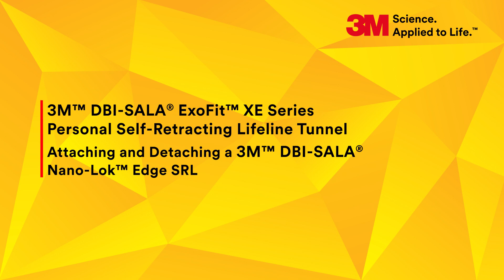Attaching a self-retracting lifeline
3M Fall Protection video showing attachment of a twin-leg DBI-SALA Nano-Lok Self-retracting lifeline to a 3M DBI-SALA ExoFit Series Harness